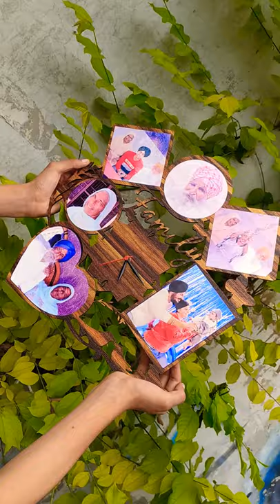Wall Clock With Photo Print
wholesale price